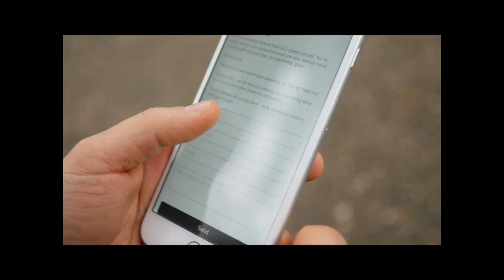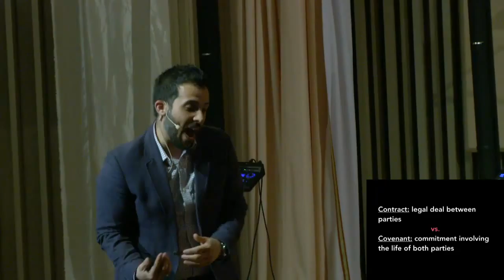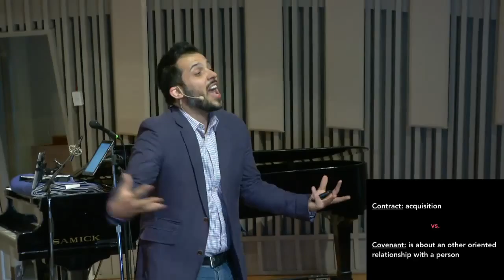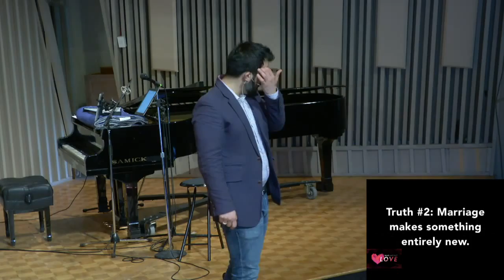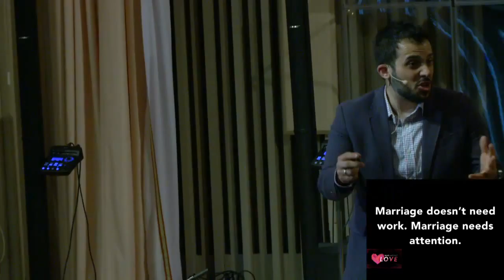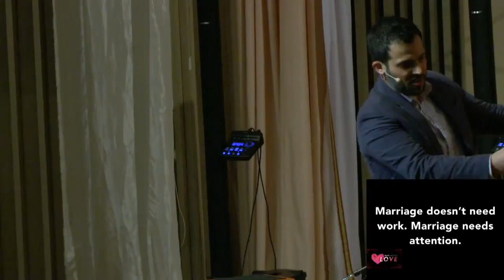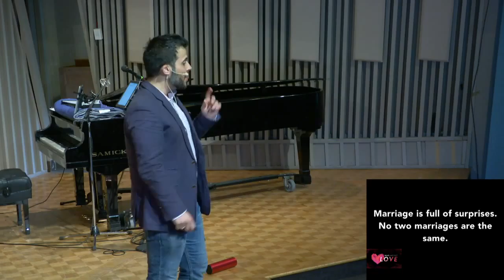Church in Vancouver - April 2 2016